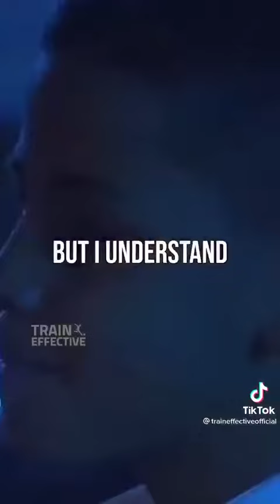Ronaldo about his son… must watch